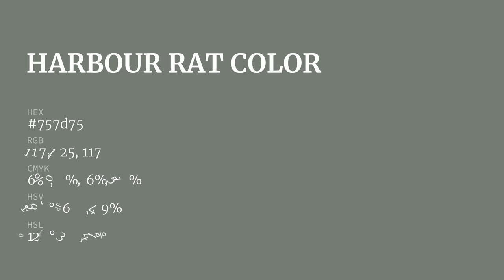Harbour Rat color 757d75 hex color - Grey color - Warm color 757d75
What color is Harbour Rat ? 757d75 hex color - Grey color - Warm color 757d75

Hex 757d75 Color Code is also known as Harbour Rat color.